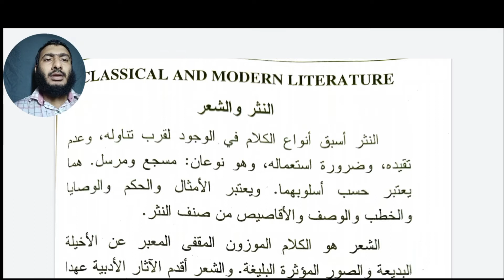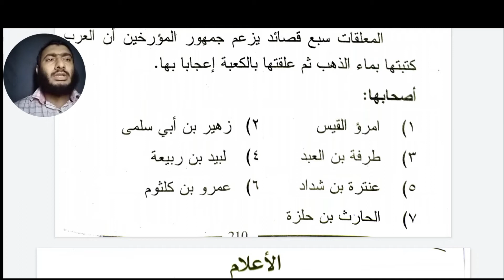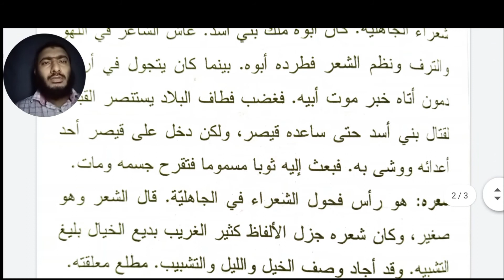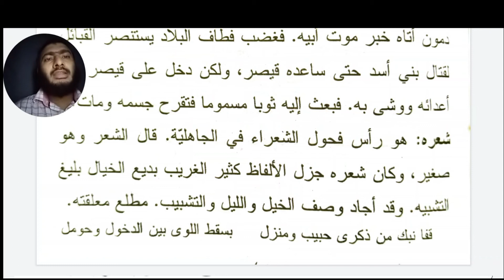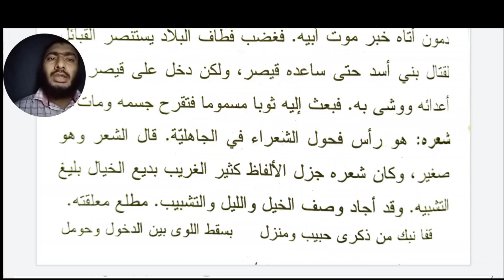النثر والشعر، المعلقات